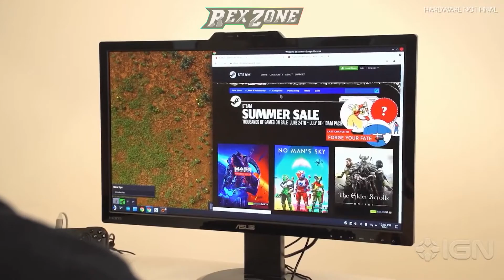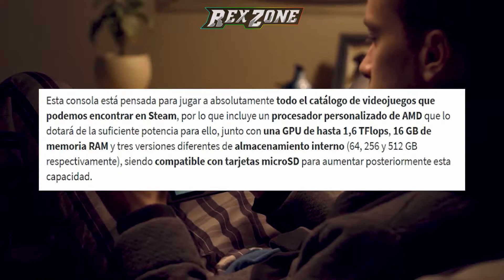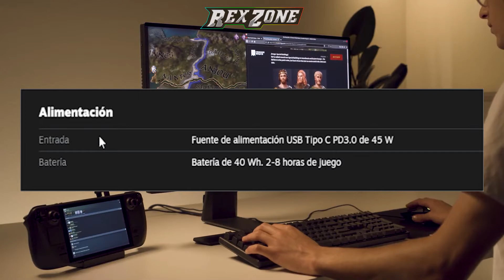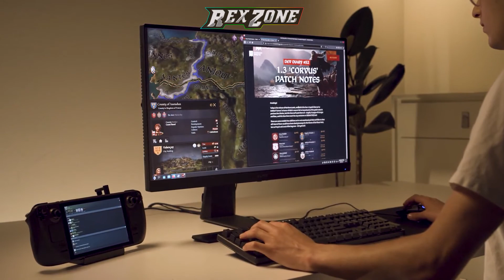!𝗦𝗧𝗘𝗔𝗠 𝗗𝗘𝗖𝗞 𝗟𝗔 𝗡𝗨𝗘𝗩𝗔 𝗣𝗖 𝗣𝗢𝗥𝗧𝗔𝗧𝗜𝗟 𝗗𝗘 𝗩𝗔𝗟𝗩𝗘 𝗬 𝗡𝗢 𝗘𝗦 𝗨𝗡𝗔 𝗡𝗜𝗡𝗧𝗘𝗡𝗗𝗢 𝗦𝗪𝗜𝗧𝗖𝗛 𝗣𝗥𝗢!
saludos

saludos